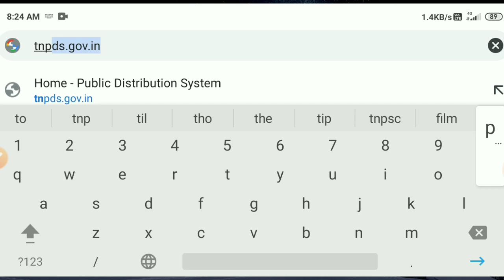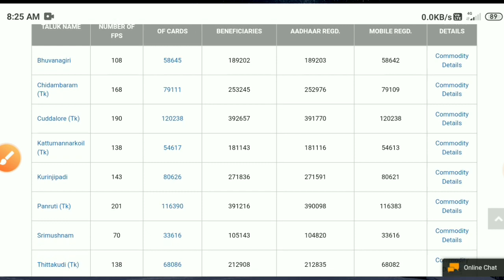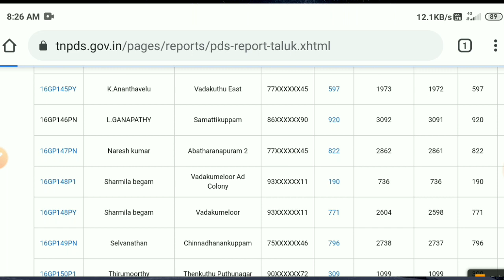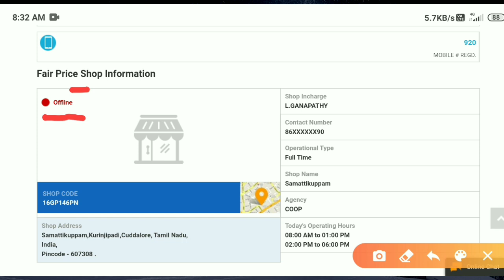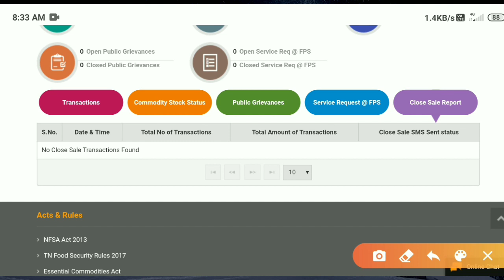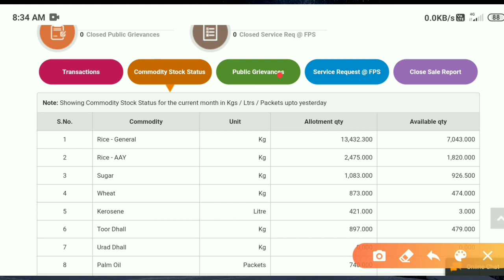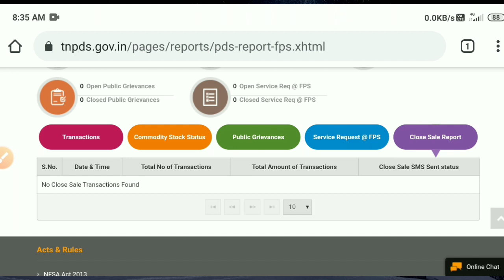check ration shop open or close using mobile | how to check ration shop open or close | Tricky world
This video shows how yo check ration shop close or open using  mobile

If you have any doubt in this video text ne in comment box

By
Tricky world